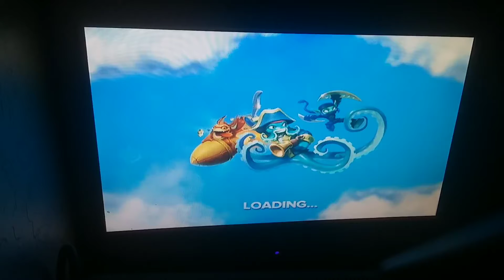Skylanders Swap Force: Super Evil Kaos